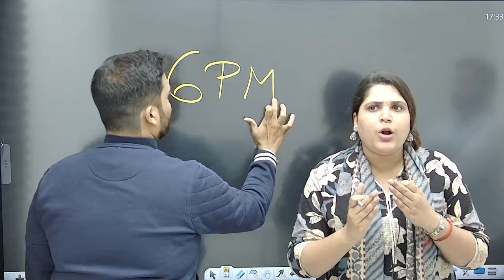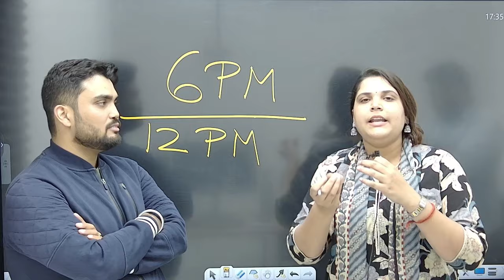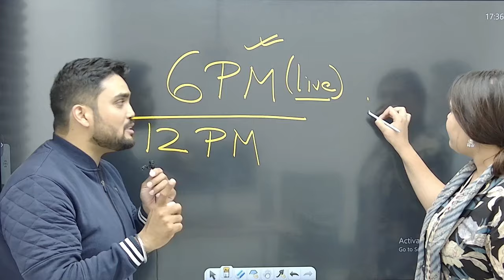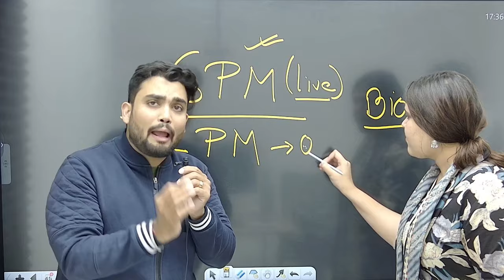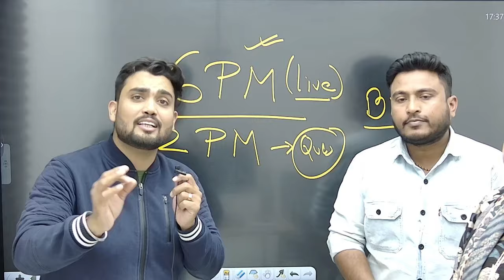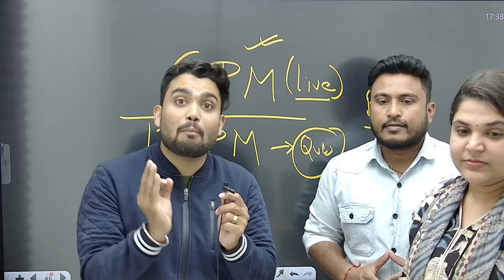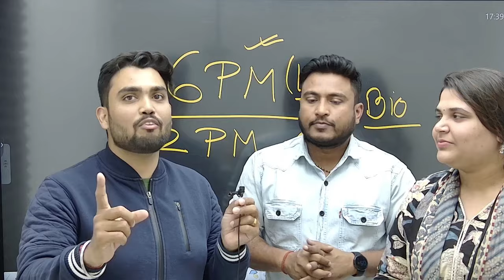Class12 Biology ENDGAME | Last 9 Days Strategy by CBSE Cluster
Hello Guys, Welcome to "CBSE CLUSTER"
This channel is the one-stop solution for All CBSE exam preparation (Class 11th, Class 12th, JEE, NEET, CUET and many more). The main AIM of creating this channel is to make you feel the subject and understand all the concepts which will help you to achieve your goals.

At this wonderful learning channel, you will get all the best content and tips to learn anything about PCMB in a way that you cannot forget it.

With your own Abhishek Sir (Ab Bhaiya)

🔴Class 12th Boards 2024 | Chemistry Most Important PYQs by Abhishek Sir

🔴Class 12 Boards 2024 | Chemistry One Shot | AB Sir

🔴Class 12th Boards 2024 | Biology Most Important PYQs by | Parul Mam